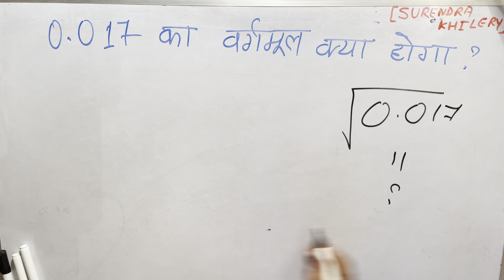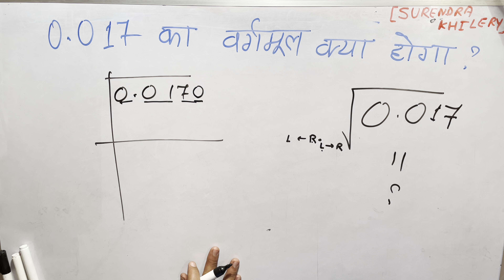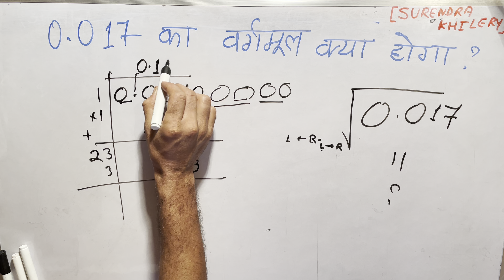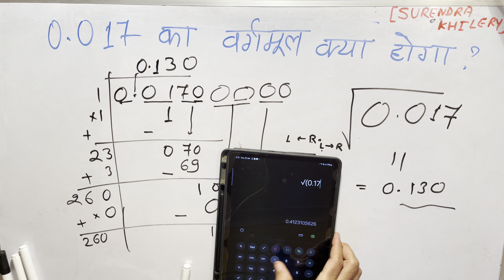0.017 Ka Vargmul| √0.017 By Surendra Khilery In Hindi